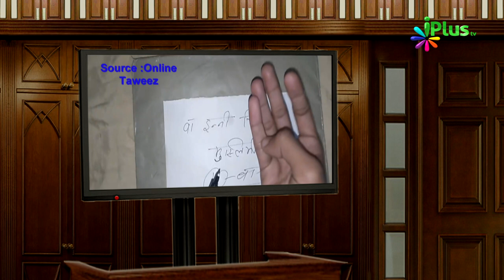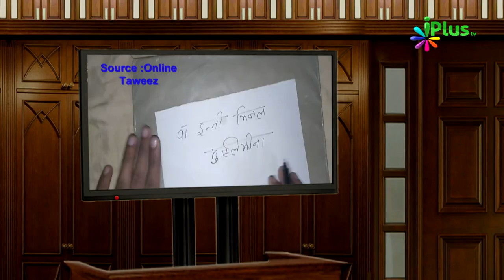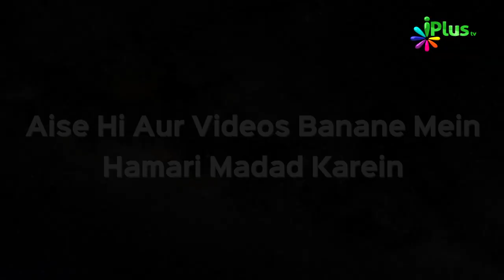Apni Muhabbat Mein Tadpa Dene Wala Photo Ka Amal | Khabrein Islam Ki Adalat Mein 62 | Shaikh Hashim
Apni Muhabbat Mein Tadpa Dene Wala Photo Ka Amal | Khabrein Islam Ki Adalat Mein 62 | Shaikh Hashim Daryabadi | iPlus TV